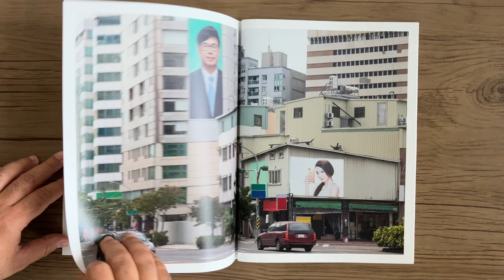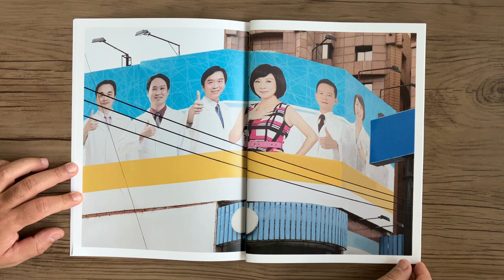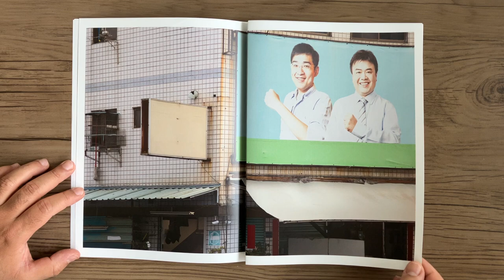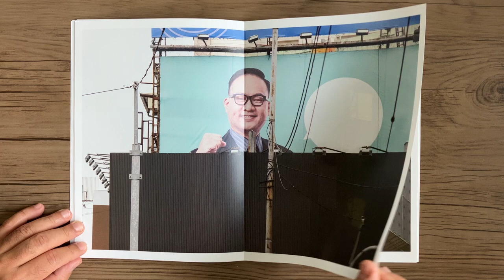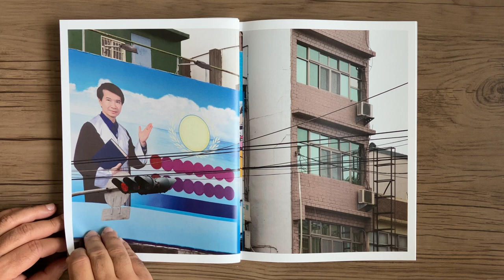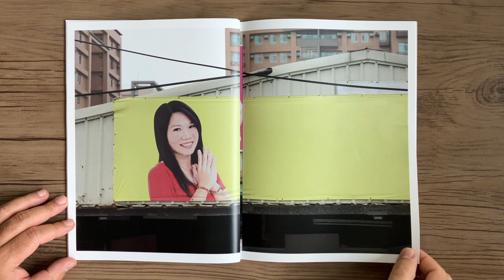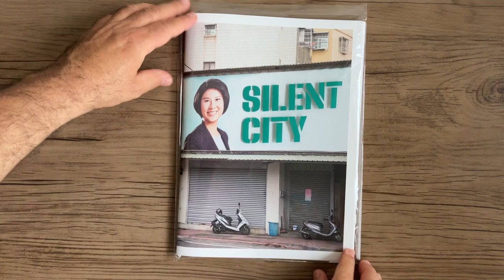LETÍCIA LAMPERT Silent City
LETÍCIA LAMPERT - Silent City - Autopublicado, 2022.

O que a cidade diz quando as palavras somem? Como a fotografia é usada para criar desejo, identificação, familiaridade? Estamos concientes do quanto somos bobardeados por mensagens o tempo todo? Registrando os outdoors que encontro pela rua, e apagando os textos que deixam explícita a mensagem, busco convidar o espectador a refletir sobre os estímulos aos quais estamos expostos diariamente. Algo de surreal parece emergir quando os anúncios se calam. Quem são estas pessoas? Por que elas nos olham? Desenvolvido durante um período de residência artística em Kaohsiung, Taiwan, este trabalho mistura anúncios de políticos em campanha com modelos e profissionais vendendo produtos e serviços. A impossibilidade de distinguir com precisão quando se trata de uma situação e quando se trata de outra, parece enfatizar ainda mais o quanto estamos sucetíveis a sermos seduzidos pelas imagens.

Fotolivro selecionado pela Convocatória de Fotolivros ZUM/IMS 2022